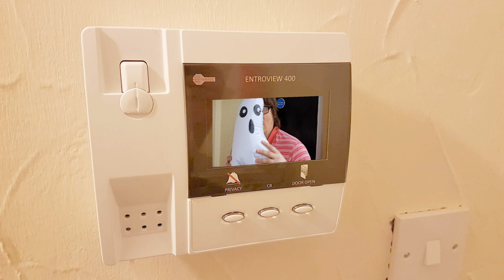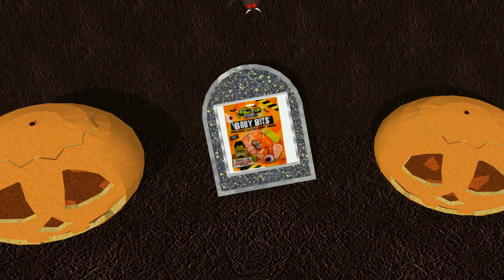Seriously Hungry's Halloween Spooktacular III (Presented in 4K)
It is the night of all hallows eve, the witching hour is close at hand! So what better reason for Dan and Leon to get seriously hungry this Halloween!

They're back and in super high 4K resolution! (Where available) Taking on 5 spooky items they've picked up on their shopping travels, will this year's 'body parts' finally make the cut?

How about some evil, zombie fingers! Or possibly the Diablo Hot Sauce (Inside a glass skull) will be the one to make the grade of 5 Dans!